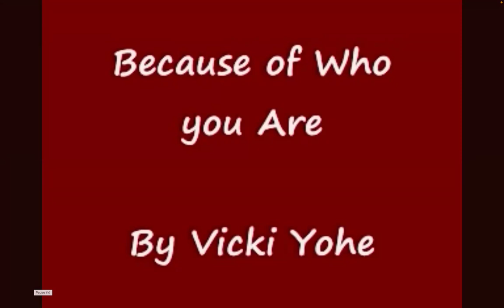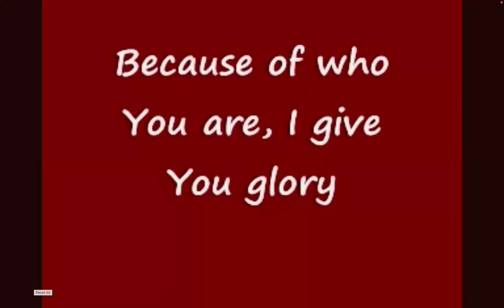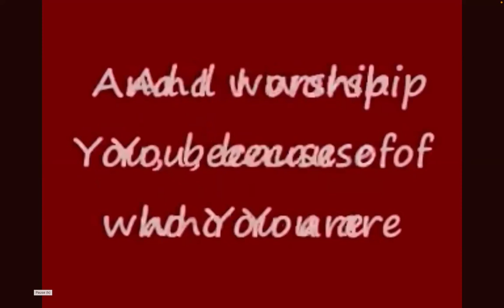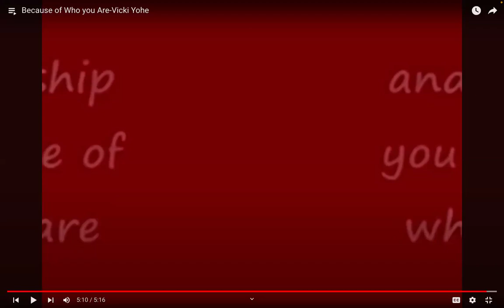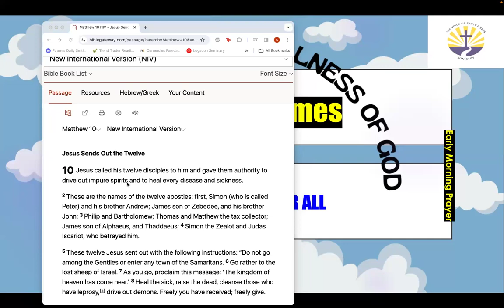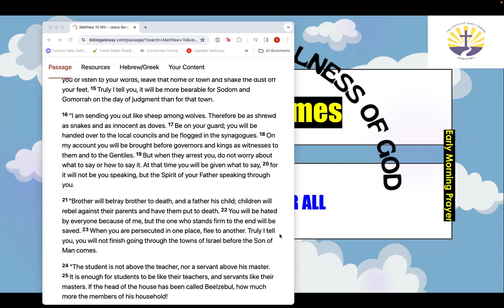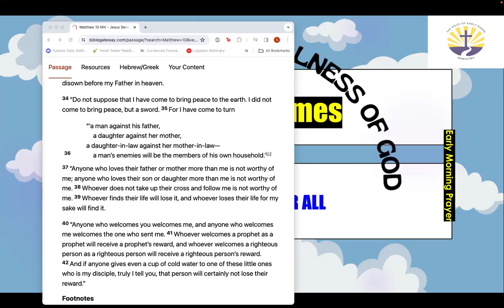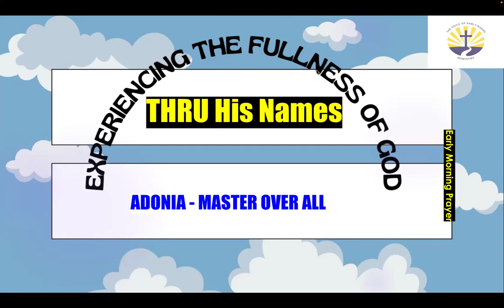Experiencing The Fullness of God Thru His Names || Adonai- Master Over All